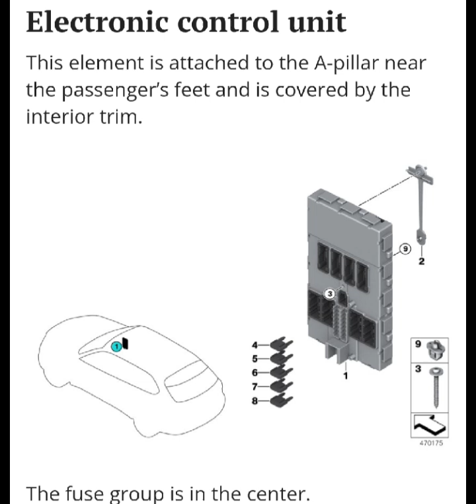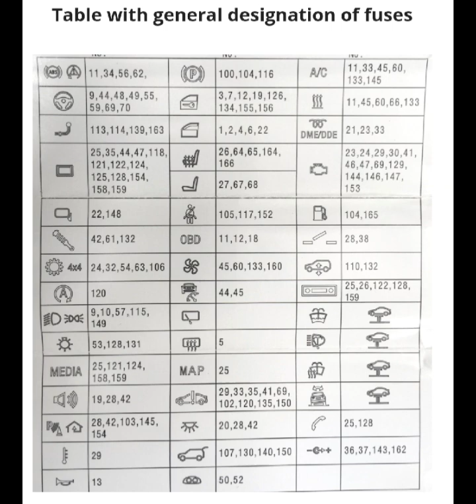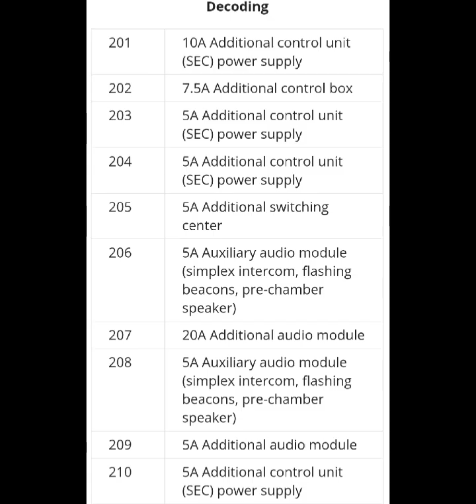BMW X6 F16(2016-2020) Fuse box and relay location